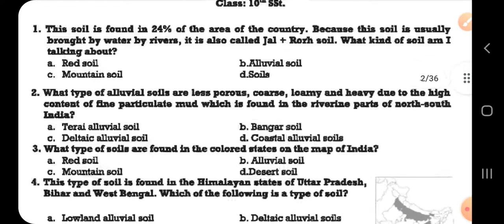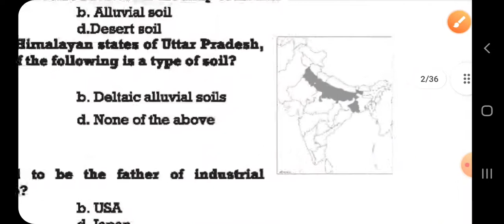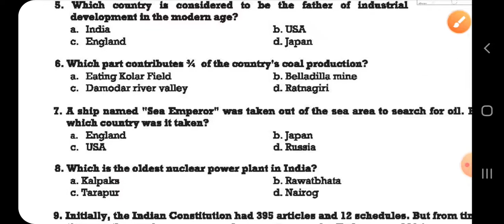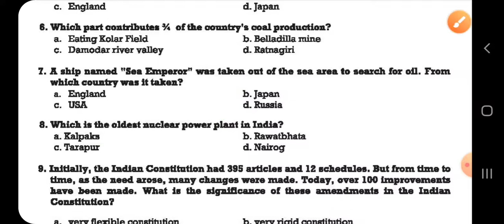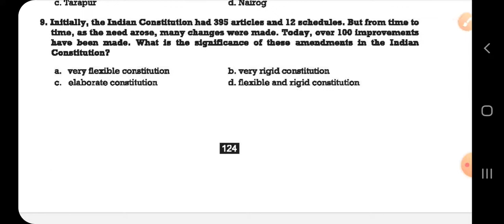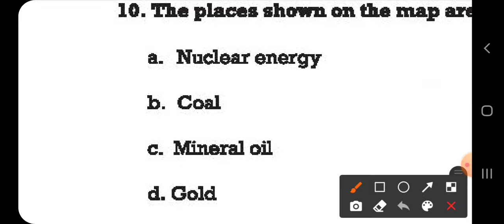NAS SAMPLE PAPER 1 SOCIAL SCIENCE EXPLAINED PART 1 1 TO 10 QUESTIONS